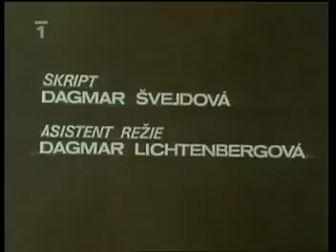Zírej holube komedie Československo 1987 Pohádka cz celý film dabing , komedie,